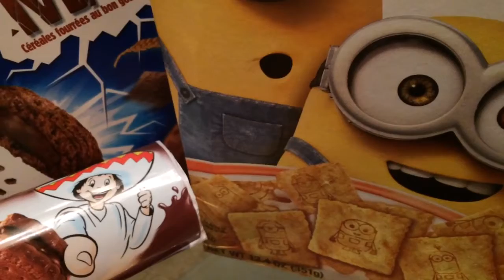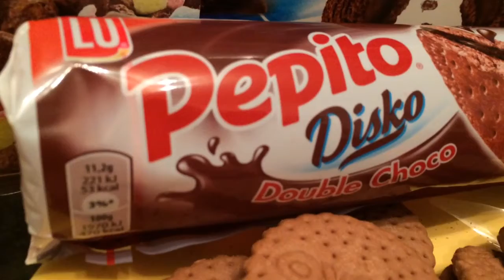PEPITO Disko Double Choco - Produit Roumain.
Gouters Roumains au Chocolat PEPITO Disko Double chocolat.
Le meilleur de Roumanie est sur Usfoods72 !!!
Romanian PEPITO Disko Chocolate Biscuits.